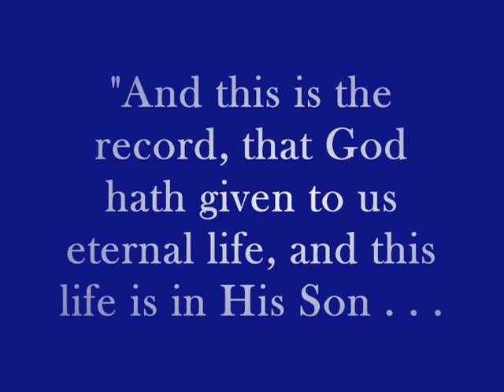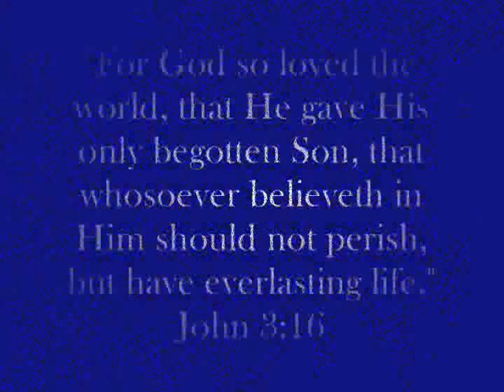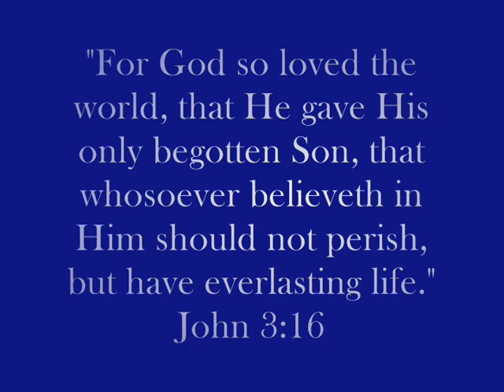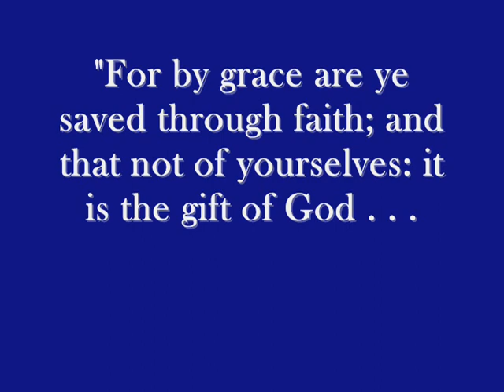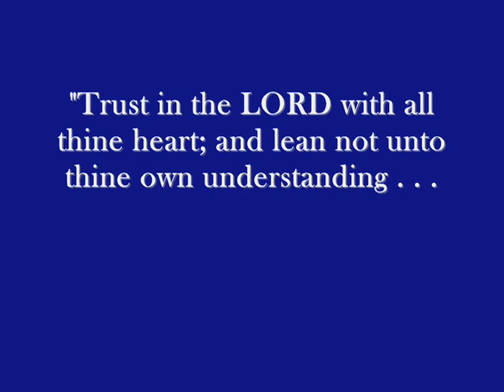Safely Home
This is the beautiful testimony of my grandmother, Ethel Frazeur. I have so many sweet childhood memories of going to Mommom's house or eagerly waiting for them to arrive at ours. She loved walking through life with Jesus her Savior, and she has passed on her love of Jesus to me.